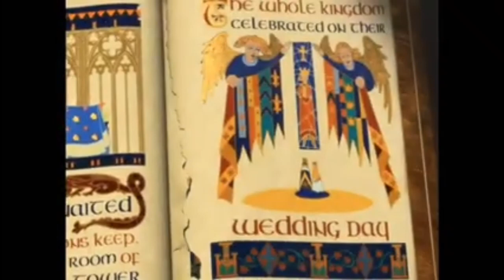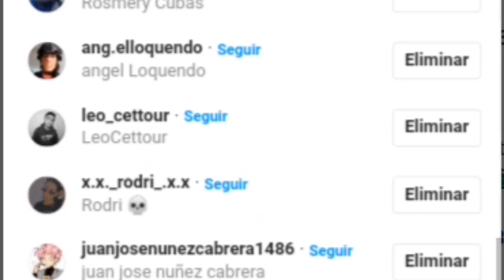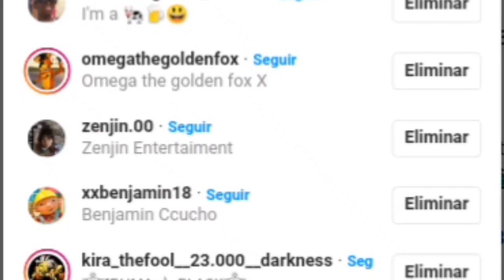Los MEJORES MODS Para GTA SA ANDROID